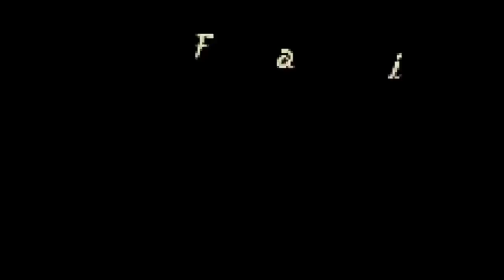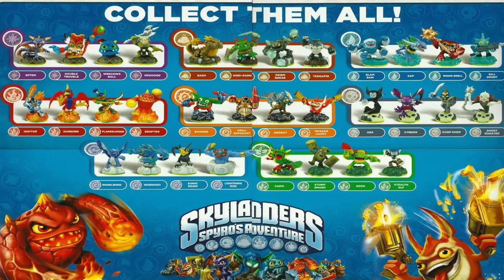L'ÉVOLUTION DE SPYRO (1998-2016)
Troisième rétrospective sur l'évolution d'un personnage emblématique du jeu vidéo, avec le petit dragon violet préféré de toute une génération, un certain Spyro !
(N'oublie pas de cliquer sur la 🔔 pour être le premier informé lorsqu'une vidéo et un live sont dispos)

Ici Conkerax au rapport et nous retraçons les aventures du bébé d'Insomniac Games à travers les âges !

Merci!